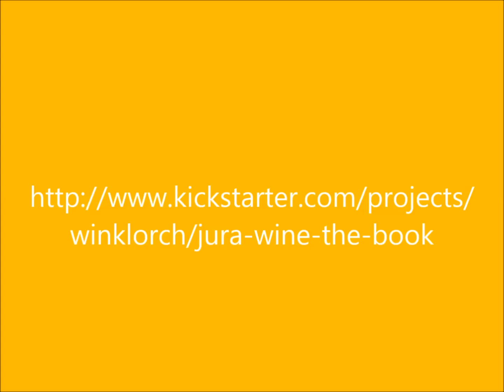Pronouncing Jura Wine - The Book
Ten wine bloggers pronounce on Jura in advance of Jura Wine - The Book (a Kickstarter Project